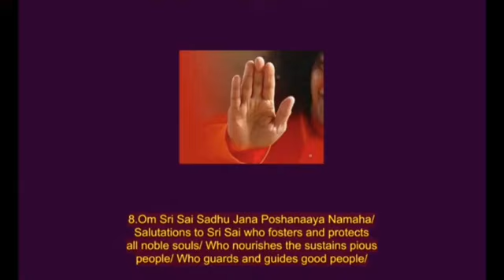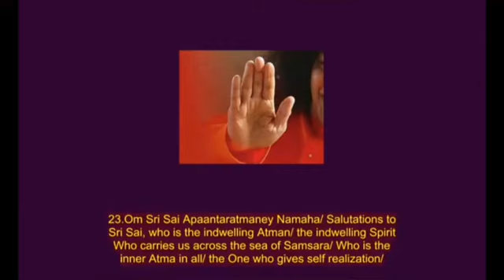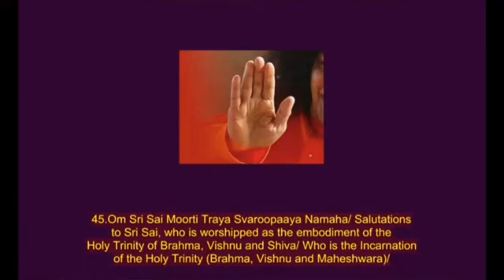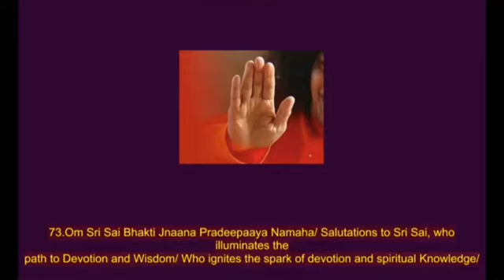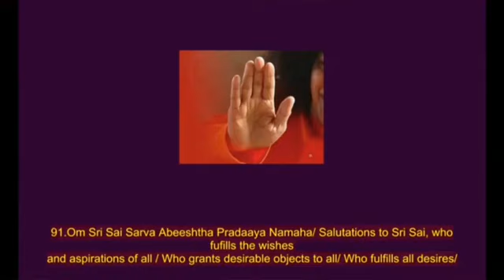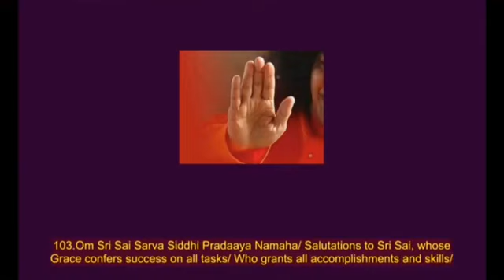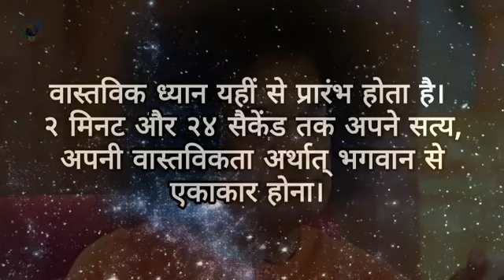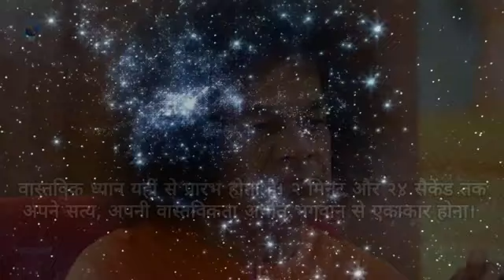Daily Personal Sadhana - Saturday Special - 23.09.2023. || SSSSO Haryana and Chandigarh